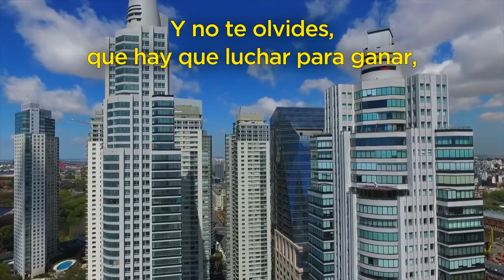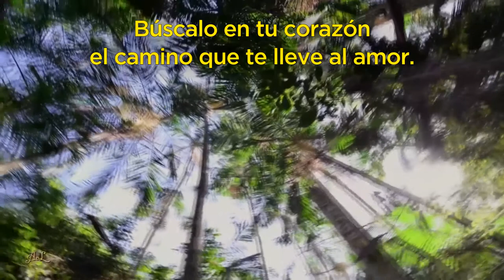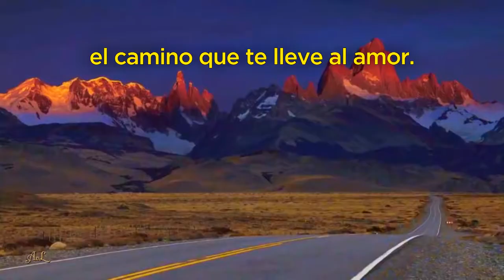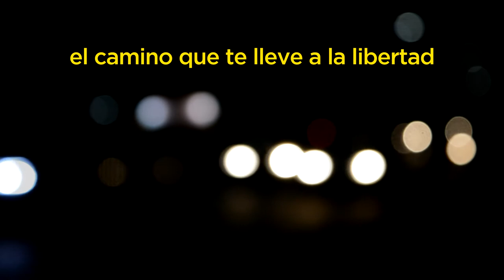9 de Julio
Día de la Independencia - Búscalo en tu corazón - Jorge Rojas
(con letra)